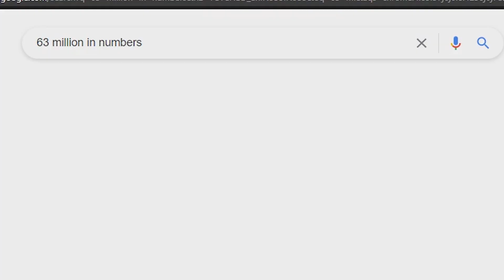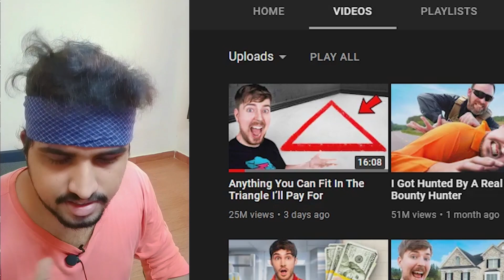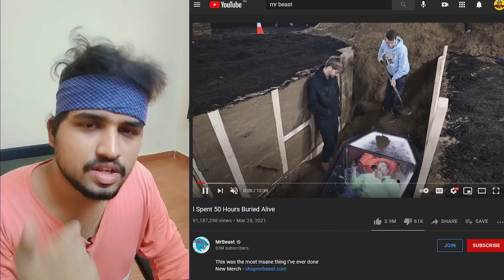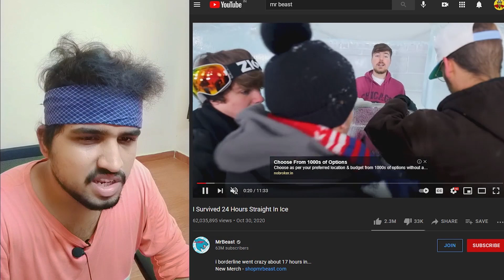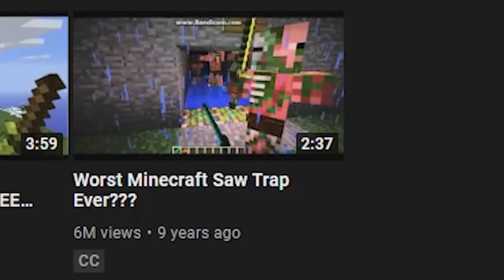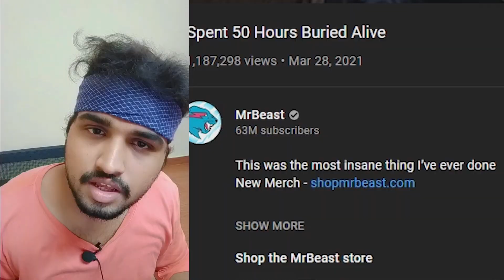I Roast Worlds Richest YouTuber Mr.Beast | in Tamil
Hi everyone in This Video I am Gonna Roast Worlds Richest Youtuber Mr.beast.